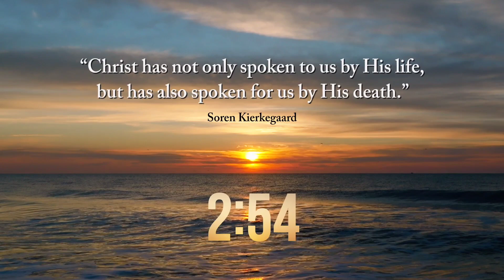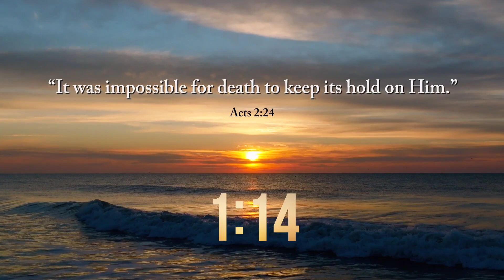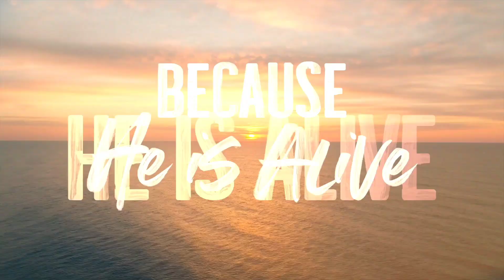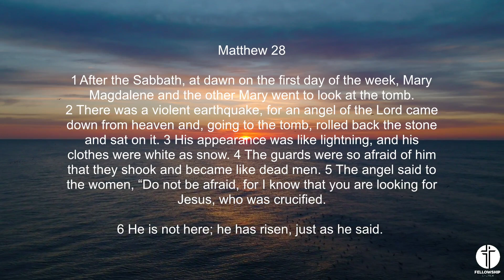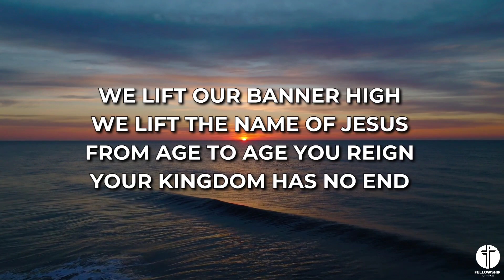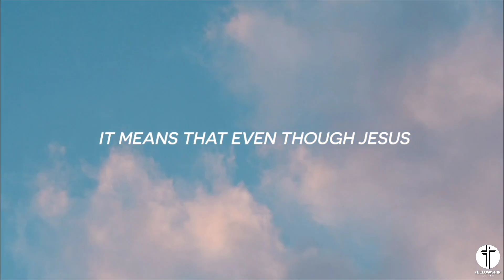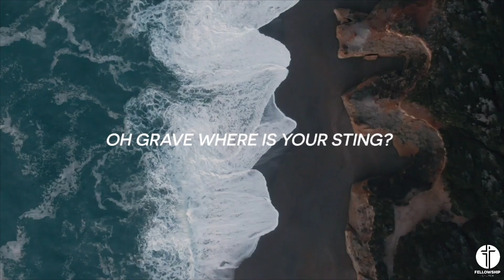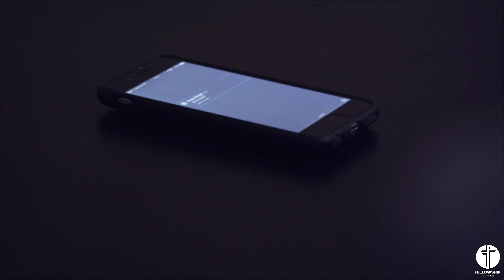Easter Sunday | 2022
Fellowship Church Muskegon

We exist to know Christ and to make Him known!